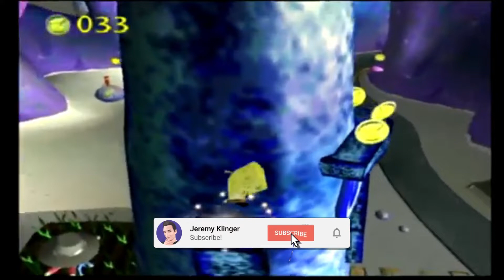Shrek SuperSlam - Jeremy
Shrek released 20 years ago today, as of the date of this video's release, and I really can't believe it's already been that long.

To celebrate the anniversary of this revolutionary film, I've decided to take a look at a Shrek video game, and what better game than Shrek SuperSlam.

I hadn't seen much of the game before making the video, but I was persuaded to give it a chance and couldn't be happier with what I played, it's by no means great, but it's fun and exactly what it says it is: a Shrek fighting game.

Timestamps:
0:00 Intro
1:09 "A Smash Rip-Off"
1:46 Gameplay
4:05 Content & Replay Value
5:21 Multiplayer
5:48 Respecting the Shrek License... by Mistake
6:34 Closing Thoughts

Thanks for hanging out with me and listening to what I have to say.

Please leave any feedback and criticisms you may have in the comments, it would be greatly appreciated. Thank you.